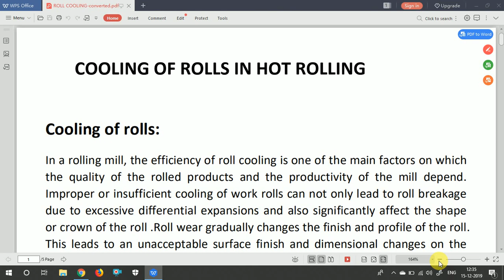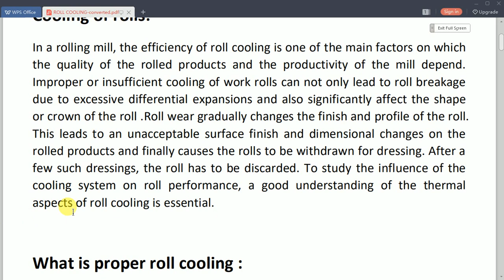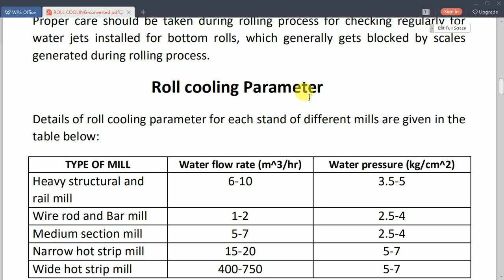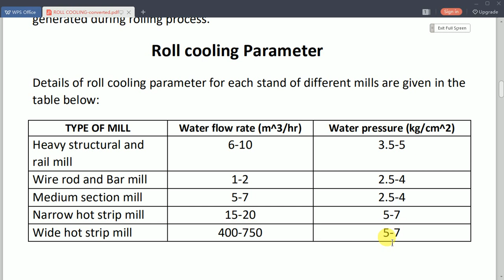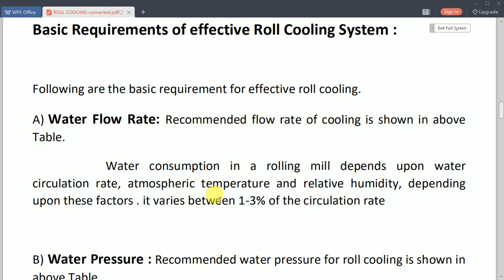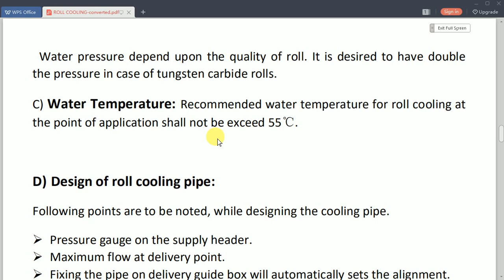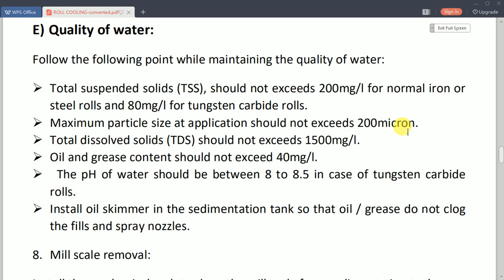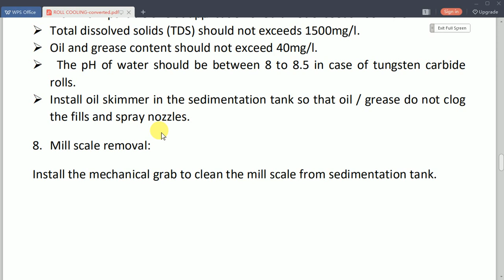Roll Cooling in Rolling Mill || Banana Cooling of Rolls || Cooling Water Specifications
In this video I'm describing about the technical point which improve the roll cooling and increase the roll productivity